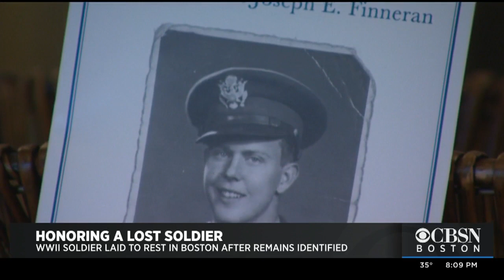World War II Soldier Laid To Rest In Needham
First Lieutenant Joseph Finneran was brought home earlier this week.